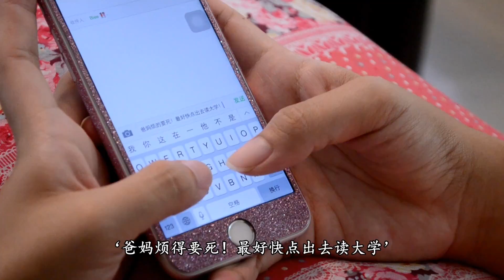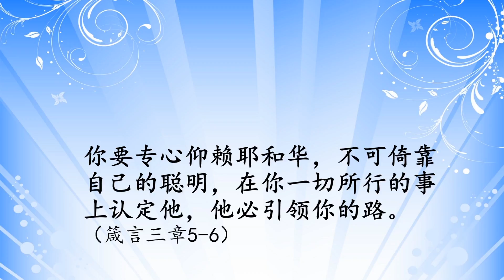第六届〈荆棘奖〉参赛作品〈恩典中的蜕变〉